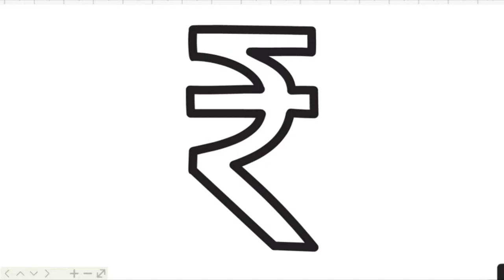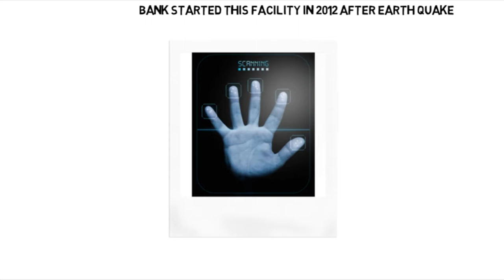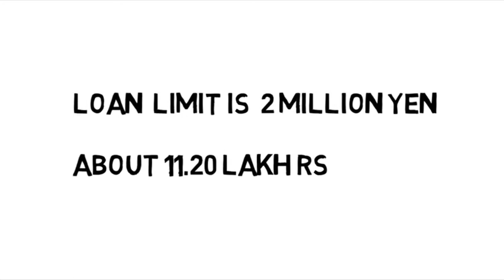Banking Awareness||Bank which gives loan without any documents|IBPS & RRB PO/ RBI Grade B/ UPSC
World's only bank which gives loans to its customers without any document is Ogaki Kyoritsu Bank.

Here you will get all information of Uttarakhand and India.